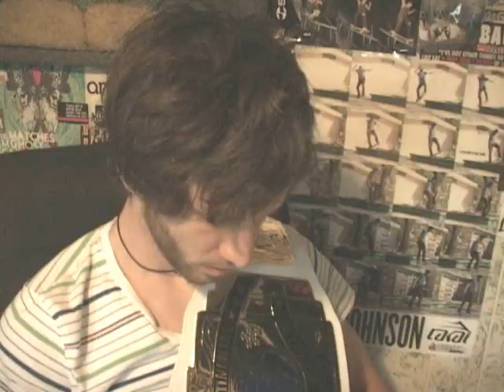The Ultimate Warrior Interview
This video  is only for fun, non of these are facts of the warrior just for viewing pleasure ..

thanks and warrior you are still the man